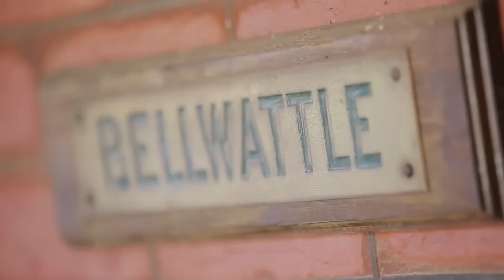Marshall White: 26 Wattle Valley Road Canterbury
Marshall White
26 Wattle Valley Road Canterbury